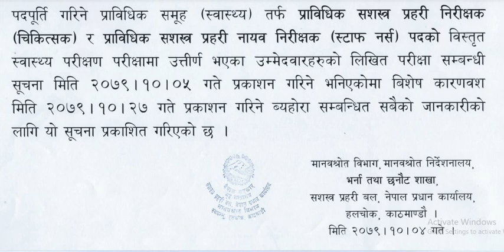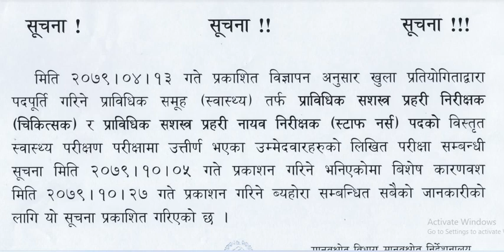APF New Notice Out !!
APF Notice Out !! | Loksewa Capsule

                         ©AIC-Capsule